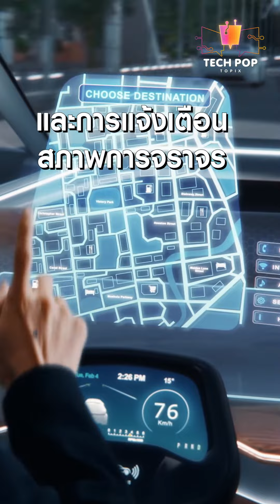TechPop Topix Ep.22: 3 นวัตกรรมสุดล้ำจาก Apple ที่ใกล้เปิดตัว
Apple เตรียมปล่อย 3 นวัตกรรมสุดล้ำ ที่ช่วยสร้างประสบการณ์ใหม่ ๆ และทำให้การใช้ชีวิตของเราง่ายขึ้น เป็นไปได้ว่าอีกไม่นานอุปกรณ์ต่าง ๆ  เหล่านี้อาจกลายเป็นไอเท็มคู่กายที่เราหยิบมาใช้งานได้ทุกวัน

นวัตกรรมเหล่านี้จะเป็นยังไงติดตามได้ที่ Techpop Topix